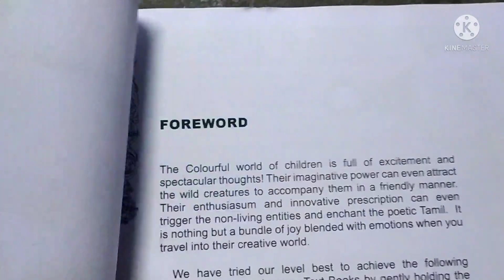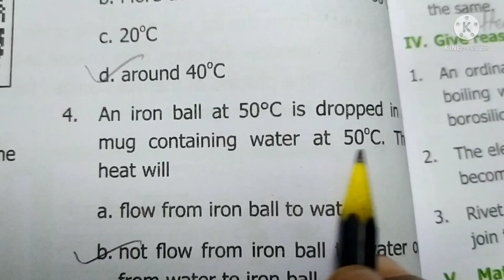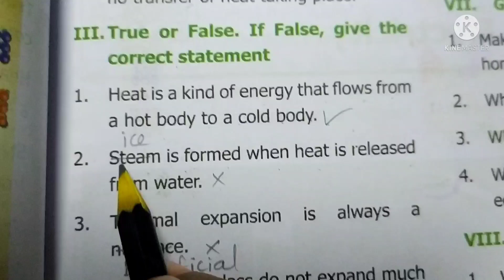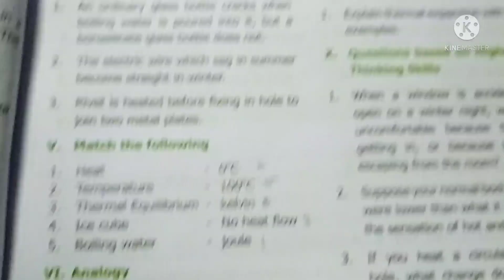🛑6th science second term lesson 1 Heat book back qus ans 🛑 for English medium students